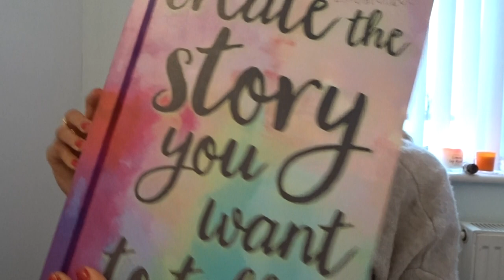WELCOME TO BREATHING SPACE!!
Hello!! Thank you so much for joining me here, in this video i share the new healing space i have opened this year. WHOOP WHOOP!
Talk about the pressures of that, Reiki healing and the feeling of not fitting in and just a general chit chat, i realised ive cut off some of my head in the frame which i will sort for the future!! eeek!